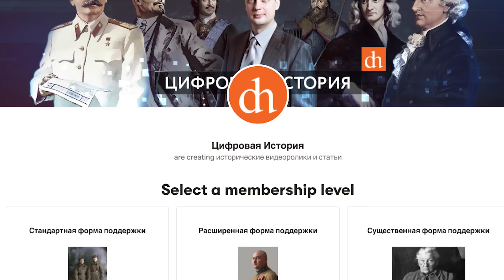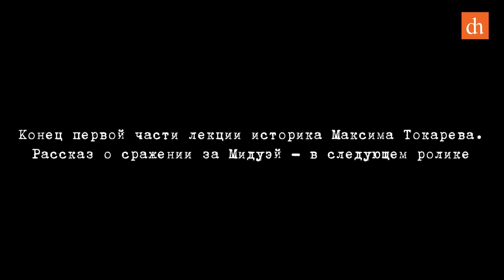Битва за Мидуэй. Планы американцев/Максим Токарев и Егор Яковлев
В гостях у «Цифровой истории» историк военно-морского флота Максим Токарев. Он продолжил рассказ о морском сражении у атолла Мидуэй, произошедшем в июне 1942 года, между американцами и японцами. В этот раз затронута тема о планах и подготовке американцев. Как проходило противостояние между США и Японией на Тихом океане? Как американцы планировали победить японцем? В каком состоянии стороны подошли к битве за Мидуэй? Об этом – в новой увлекательном исторической лекции на ЦИ.

Поддержать проект «Цифровая история»:

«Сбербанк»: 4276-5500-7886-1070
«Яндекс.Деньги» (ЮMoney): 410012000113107